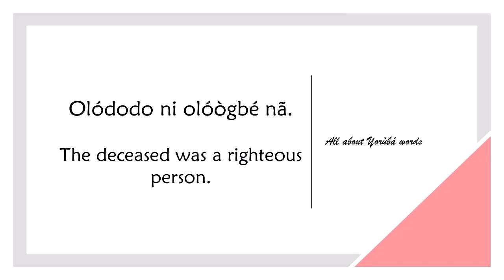How to say RIGHTEOUS PERSON in YORUBA